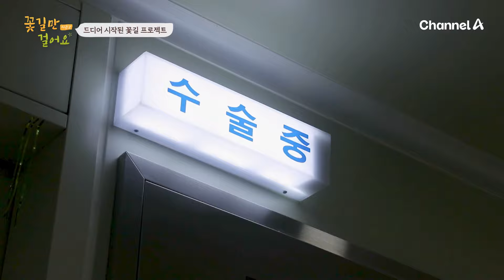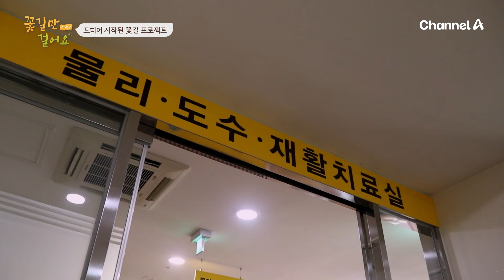망가진 척추를 바꿀 정밀한 시술!? 완벽히 달라진 주인공의 건강 상태★ | 인생치유 프로젝트 꽃길만 걸어요 시즌2 5 회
오랜 노동과 농사로 망가진 주인공의 허리,
특수 바늘로 완벽히 탈바꿈한 건강 상태!!

두 길동무가 준비한 인생 치유 프로젝트
[꽃길만 걸어요] 매주 토요일 오전 9시 방송